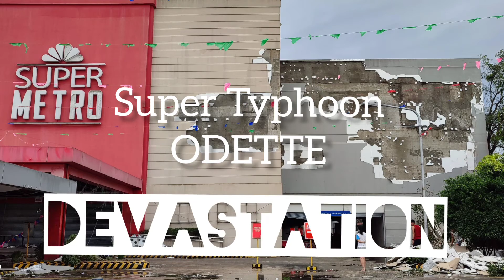Bagsik ni bagyong Odette | Lapu-Lapu City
Aftermath of the Super Typhoon Odette